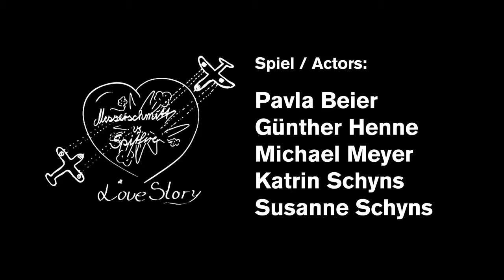Szene aus Messerschmitt vs Spitfire - "Der Feuersturm" (Leeds, England)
Szene aus Messerschmitt vs Spitfire

Aufgeführt in Leeds, England.

Theatre Company Blah Blah Blah und Theaterhaus Ensemble
Messerschmitt vs. Spitfire -- a lovestory - Theaterstück für aktive Zuschauer ab 13 Jahren

Februar 2013. Der Wasserstand des Mains erreicht einen historischen Tiefstand und mitten in Frankfurt taucht plötzlich eine Luftmine aus dem 2. Weltkrieg auf, direkt unter der Alten Brücke. Im Umkreis von 2 Kilometern muss alles evakuiert werden. Feuerwehr und Bombenräumkommando sperren die Stadt ab...
Zur gleichen Zeit bereiten Ruth und ihr Enkel Lukas ein besonderes Fest vor: Kate, die siebzehnjährige englische Kusine kommt zu Besuch um endlich ihre deutschen Verwandten kennen zu lernen, im Gepäck einen rätselhaften Brief ihres Großvaters, dessen Geheimnis sie gerne lüften würde. Was als heiteres Familientreffen geplant war, bekommt durch die Evakuierungsmaßnahmen einen ganz anderen Charakter. Die Großmutter beginnt die Fenster zu verdunkeln, Kate findet „the Germans" irgendwie merkwürdig und die längst vergessen geglaubte Tatsache, dass im 2. Weltkrieg Engländer und Deutsche als Todfeinde bis zur Vernichtung miteinander kämpften, wird plötzlich wieder wichtig.

Das Theaterhaus Ensemble und die Theatre Company Blah Blah Blah aus Leeds haben eine gemeinsame bilinguale Produktion erarbeitet, in der die Zuschauer aktiv am Entstehen der Geschichte beteiligt werden. „Exploring stories, not just telling them!" ist das Motto der englischen Theatertruppe und so entdecken die Zuschauer mit den Schauspielern gemeinsam die sorgsam gehüteten Familiengeheimnisse.

Spiel: Pavla Beier, Günther Henne, Michael Meyer, Uta Nawrath, Susanne Schyns | Regie: Anthony Haddon | Dramaturgie: Susanne Freiling |Idee und Stückentwicklung: Theatre Company Blah Blah Blah und Theaterhaus Ensemble | Ab 13 Jahren | Schulen: 8.- 13. Klasse